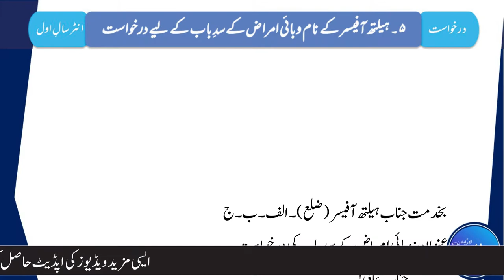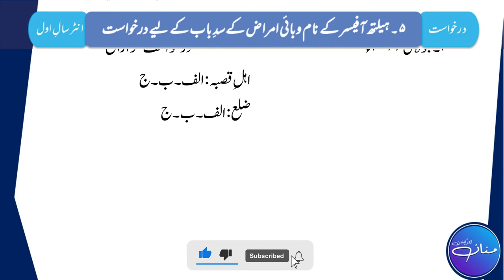Health Officer Kay Naam Darkhwast - وبائی امراض کی روک تھام کے لیے درخواست - Intermediate 1